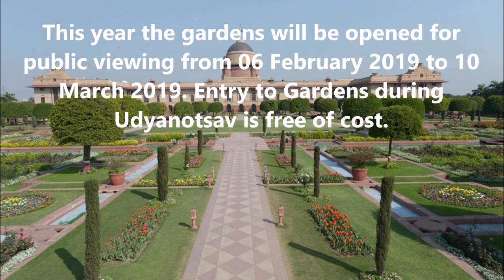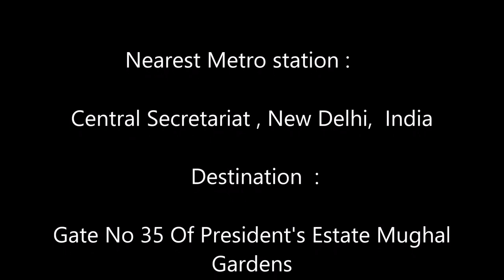Mughal Gardens - President House - Open for Public - Feb. 2019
Let's visit the famous Mughal gardens of Rashtrapati Bhawan - New Delhi - India which are opened to general public every year in Feb. March.

This video has been taken from the undermentioned link available under CCA license and it has been further edited to enable more information for the visitors.